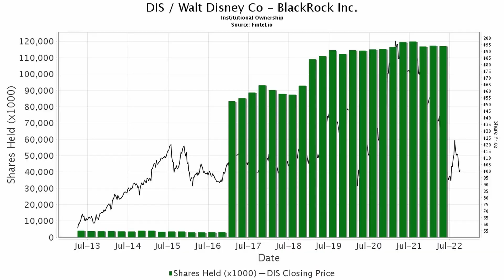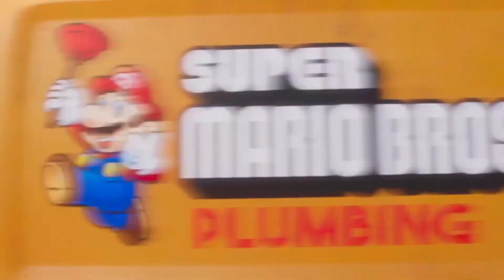Nintendo is Eating Disney's Lunch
Disney is in a freefall...

Disney has been hemorrhaging executives and employees. Many of their projects, including the once reliable Marvel and Star Wars, have been failing to produce results. And that's because Disney has put more focus on divisive politics rather than fun family-friendly products.

And that's where Nintendo steps in.

Nintendo has been doing what Disney should... giving fun stories while staying apolitical. With the Mario Movie poised to do a BILLION dollars at the box office, Nintendo will seal Disney's fate.

This is my assessment of the situation.